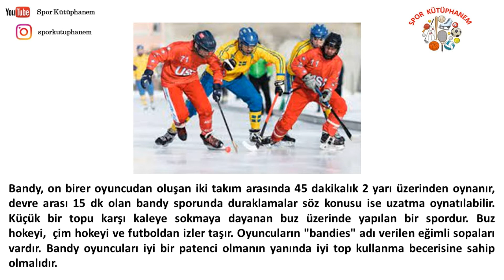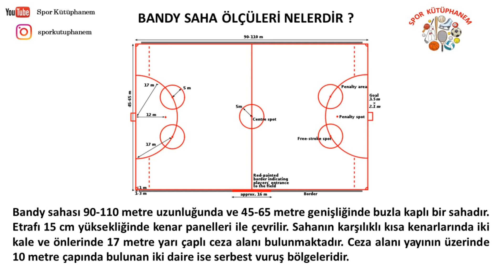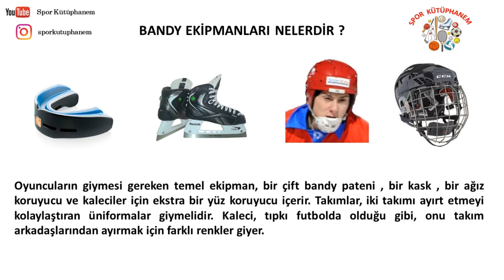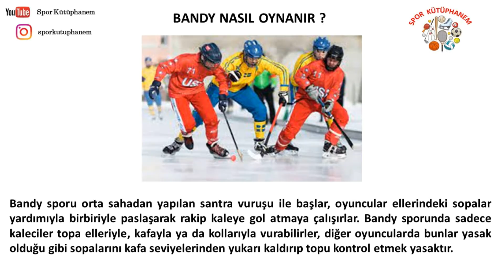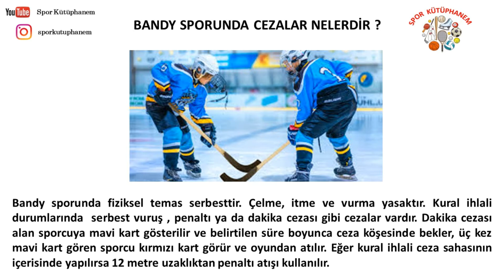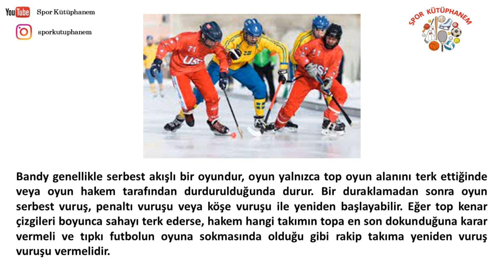BANDY NEDİR ? | BANDY SPORU KURALLARI NELERDİR ?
Bu içerikte bandy sporu nedir, bandy sporu nasıl yapılır ? sorusunu yanıtlamaya çalıştık.Bu videoyu izleyerek bandy sporunu yakından tanıyabilirsiniz. Bandy sporu kurallarını öğrenerek bu spordan daha fazla keyif alacağınızdan şüpheniz olmasın.

Spor Kütüphanem